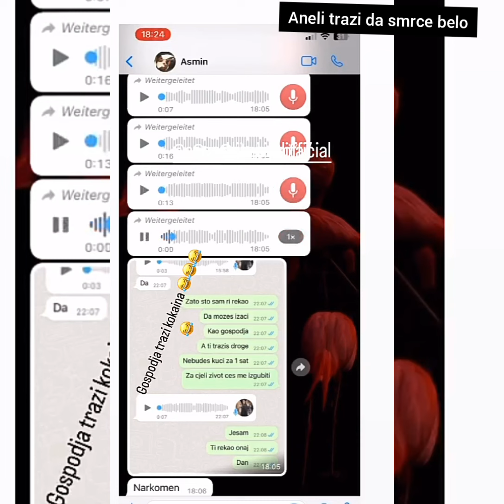Aneli Ahmic Hancy hoce da prevari narod,smrce belo,juri bogate muskarce,nemoralna Elita 7 Zadruga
elita 7 zadruga 7 rtv pink tv aneli ahmic nora asmir prevara obmana naroda, gledaoci naseli
aneli smrce belo , sponzorusa, voli pare, brendiranu markiranu odecu torbe